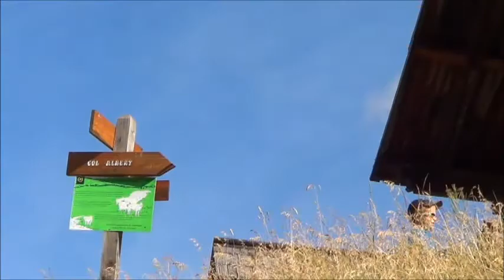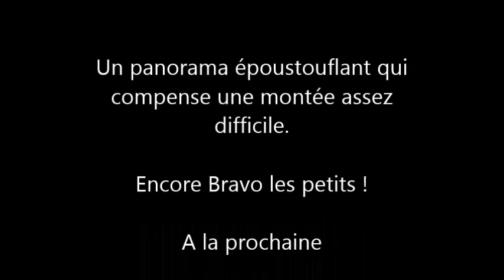Tess 4 ans et demi et Nathan 7 ans : Randonnée n°7 : Col Albert / Tête de Rissace /Col Allongé